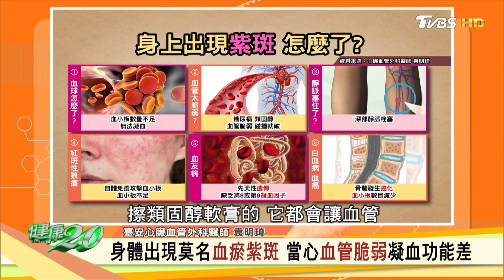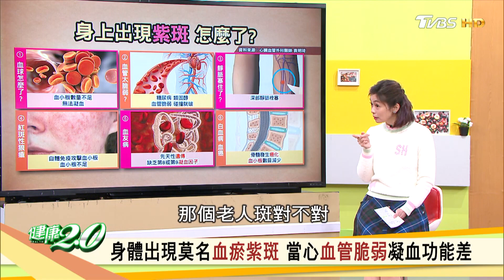長期使用類固醇可致紫斑 皮膚薄瘀青更嚴重 健康2.0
1212年終盛典㊙每日十點開賣
女大我最大購物網「雙12」全館免運3折起！
滿額結帳再享85折~速搶購買